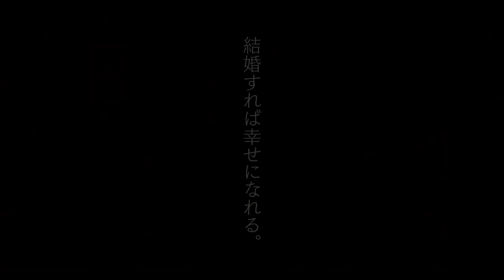Aristocrats (2021) Japanese Movie Trailer English Subtitles (あのこは貴族 予告編 英語字幕)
Hanako Haibara (Mugi Kadowaki) was born and raised in Tokyo. After she gets dumped by her boyfriend she goes on blind dates to find a man to marry.  Miki Tokioka (Kiko Mizuhara) was born in the countryside. She studied hard and entered a prestigious university in Tokyo. Despite this she experienced financial difficulties and works for an IT company. Through a fated encounter with a man, Hanako and Miki meet.